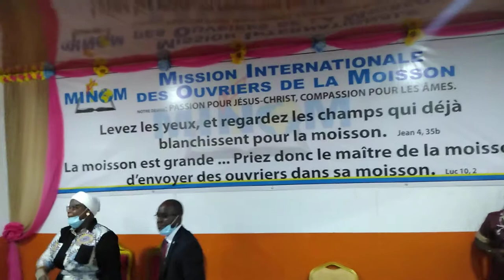Mary Sy Live - Jésus Kounaza